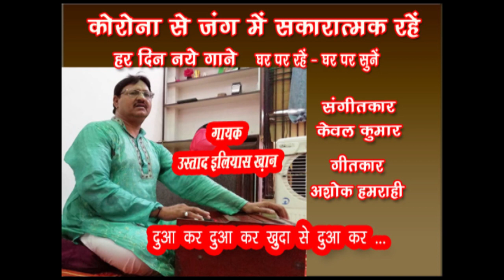Dua kar dua kar khuda se dua kar /Ustad Iliyas Khan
Song 74
Dua kar dua kar khuda se dua kar
Singer - Ustad Iliyas Khan

लखनऊ और सेनिया घराने से ताल्लुक़ रखने वाले उस्ताद इलियास ख़ान की संगीत की शुरुआती तालीम उस्ताद हबीब अहमद और उस्ताद मासूम अली ख़ान से हासिल हुई,  इसके बाद उस्ताद गुलशन भारती से उन्हें संगीत की बारीकियां सीखने का मौका मिला। आकाशवाणी और दूरदर्शन से Approved उस्ताद इलियास ख़ान देश और विदेश में अनेक समरोह और महोत्सव में भीग ले चुके हैं। वर्तमान में वह भातखंडे संगीत संस्थान डीम्ड यूनिवर्सिटी में संगीत शिक्षक के रूप में कार्यरत हैं।